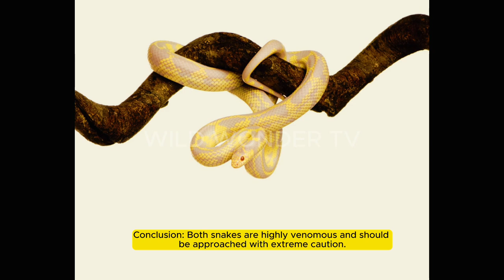BOOM SLANG VS BLACK MAMBA,WORLD DEADLIEST SNAKES,BLACK MAMBA,SNAKE FACTS,STORIES OF ANIMALS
Welcome to WILD WONDER TV! 🌍🐾

About Us:
Our channel is dedicated to bringing you the most captivating stories from the vast realm of the animal kingdom. From the towering giants of the African savannah to the tiniest critters in the underbrush, we cover them all with passion and precision.

What We Offer:

Top Animal Facts: Discover the most fascinating tidbits about the creatures that share our planet.
Rare & Unique Sightings: Witness animals that are seldom seen, those that hide in the shadows and the corners of our world.
Intriguing Stories: Every animal has a tale to tell. We delve into the most interesting narratives that nature has to offer.
Amazing Realities: Nature is full of wonders, and we're here to showcase the most amazing aspects of the wild.
Endangered & Extinct: Learn about the species that are on the brink of extinction and those that have sadly vanished from our world. We emphasize the importance of conservation and the role we play in it.
Our Mission:
At WILD WONDER TV, our goal is to educate, inspire, and instill a sense of wonder about the incredible biodiversity on our planet. We believe that by sharing knowledge and information, we can foster a deeper appreciation for the natural world and the myriad creatures that inhabit it.

Join Us:
Together, let's celebrate the wild wonders of our planet!

animals facta
national geographic
national geographic kids
animal planet
nat geo wild
nat geo wild kids
animal facts
amazing facts
real animal stories
deadlist animals
rare animals